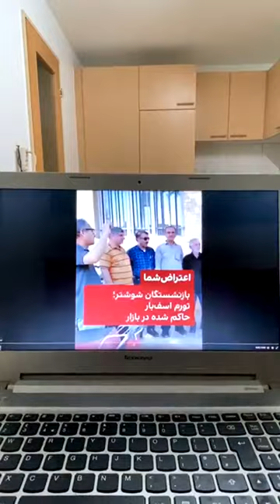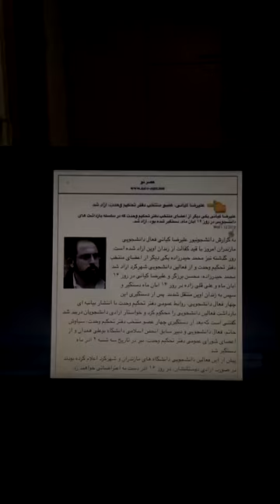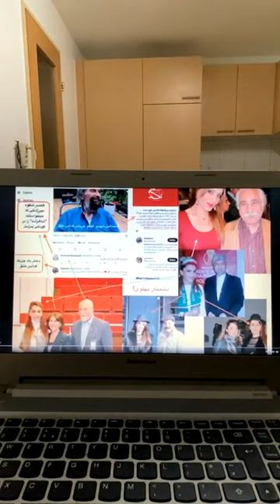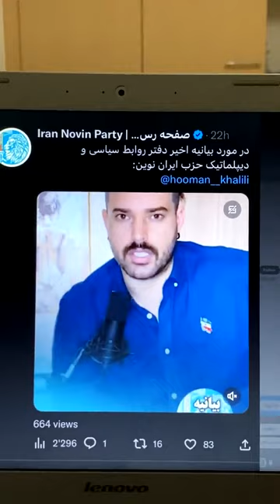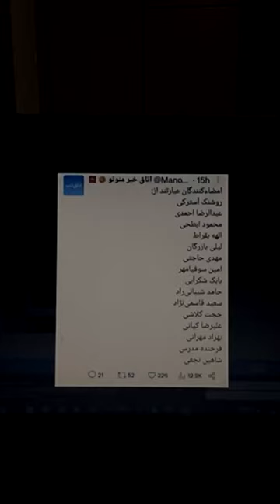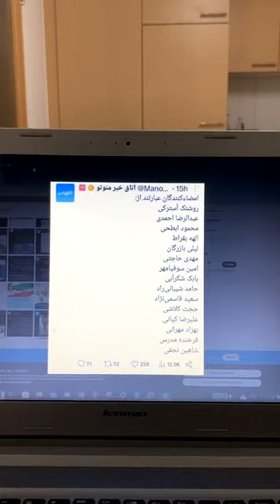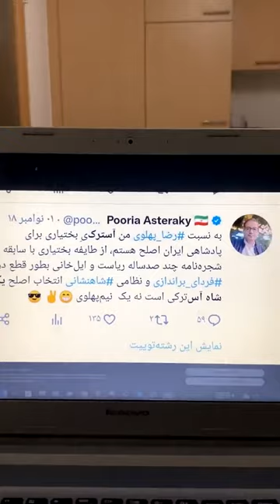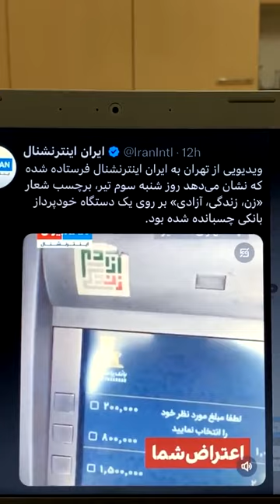سعیدحجاریان اینبار پشت نام ایرانگرایان فریب دیگربرای عبور رژیم از جمهوری اسلامی به جمهوری فدرال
فریب دیگر برای عبور سلامت رژیم از جمهوری اسلامی به جمهوری فدرال!
توله_های_بابااکبر دست در دست هم برای نابودی ایران مطالب ما را می توانید از کانال های زیر پیگیری نمائید